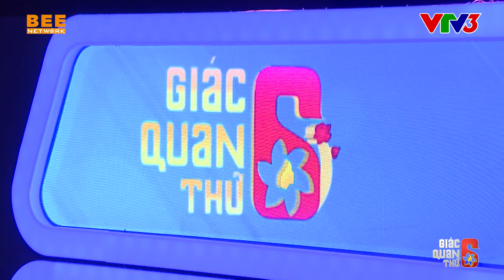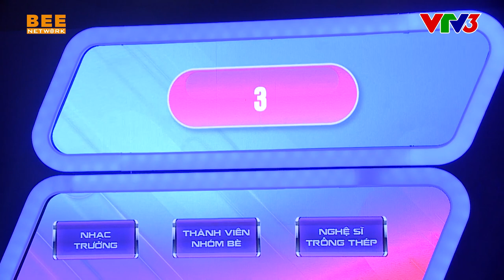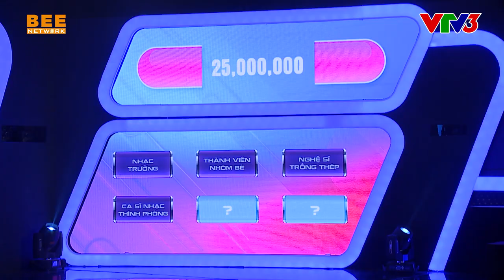Minh Thiện nhường quyền lựa chọn cho Huỳnh Mến bởi vì NHÀ PHẢI CÓ NÓC | GIÁC QUAN THỨ 6 TẬP 1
▶️ Giác Quan Thứ 6 mùa 3 phát sóng vào lúc 12h Chủ Nhật hàng tuần trên kênh VTV3, bắt đầu từ 10/1/2021.